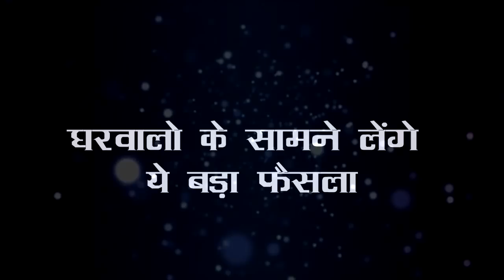ANUPAMA || होश में आते ही बापू जी लेंगे ये बड़ा फैसला, वनराज को लगेगा झटका